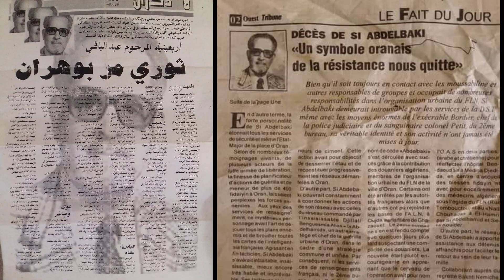ASSASSINAT D'UN TRAITRE , HARKI , A ECKMUHL ORAN ALGERIE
ECKMUHL ORAN ALGERIE :
Elimination d’un Traître Harki, Collaborateur du Colonel PETIT de l’Armée Coloniale Française  au Quartier d’Eckmühl d’Oran par el Moudjahid Si   NOURREDINE CHABNI sous l’Ordre de SI ABDELWAHED et SI ABDELBAKI   , C’est le Réseau Politico-Militaire  « SI ABDELBAKI « BACHIR BOUIADJRA de La Ville d’Oran !!